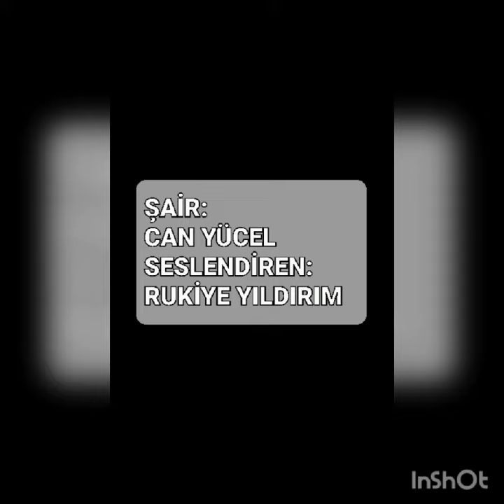Can Yücel: Sevdiğin kadar Sevilirsin @Rukiye Yıldırım